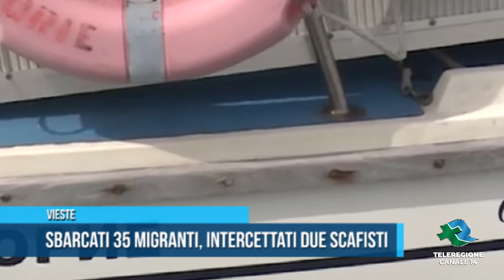Vieste Sbarcati 35 migranti, intercettati due scafisti TG Teleregione 03 05 2021